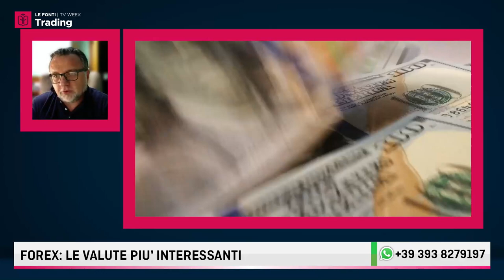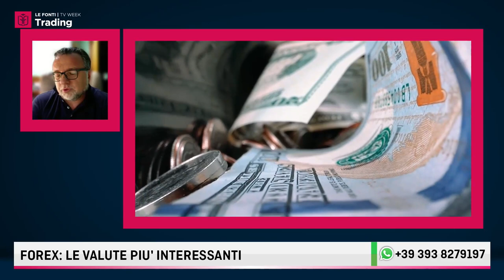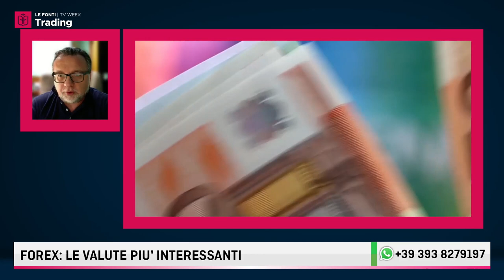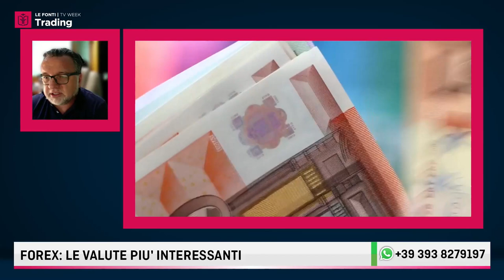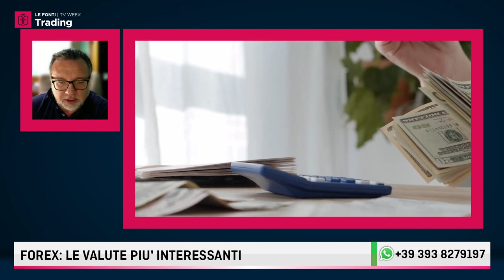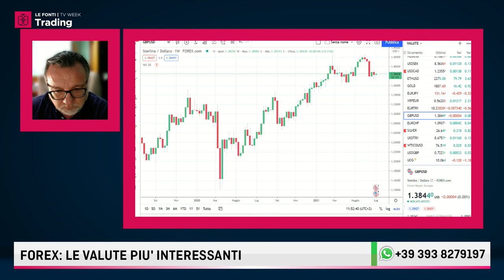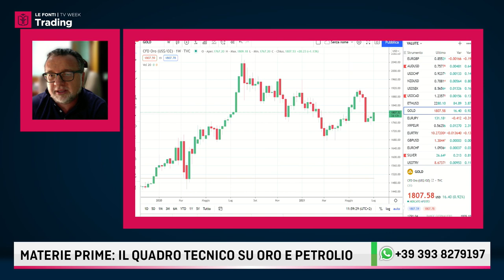LE FONTI TRADING WEEK 2021: FABRIZIO MASTROFORTI